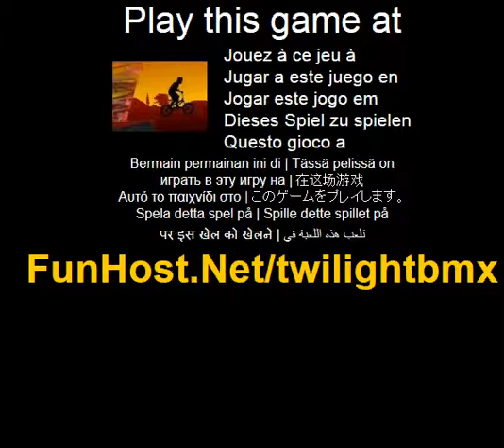Twilight bmx - spel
På Go go go! En massiv tornado ar het på din svans och allt du ve fick på din sida ar din gamla trogna cykel. Ta på den tuffa terrangen och olika hinder som du gå for skjutsen av ditt liv! Allt står på spel! Påskynda - pil upp. Sakta ned - pil ned. Lean - vanster-hoger piltangenter. Utfora tricks - W, A, S, D nycklar... Spela detta spel på Spelet - www - Facebook - Twitter - YouTube